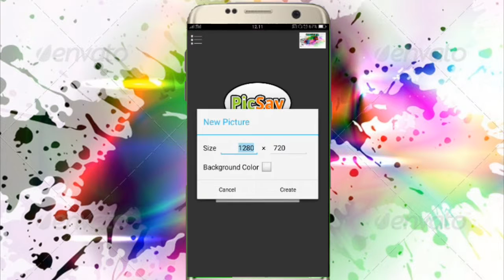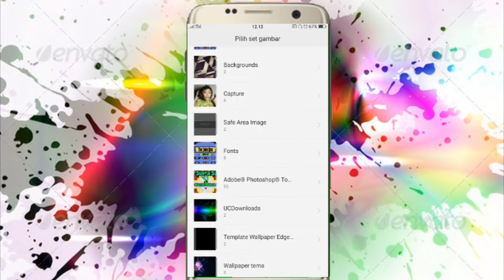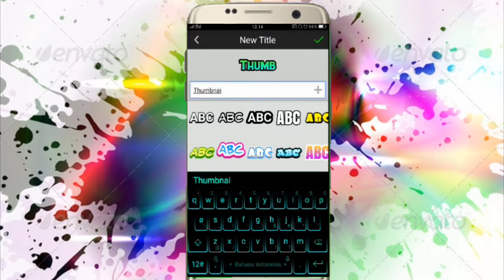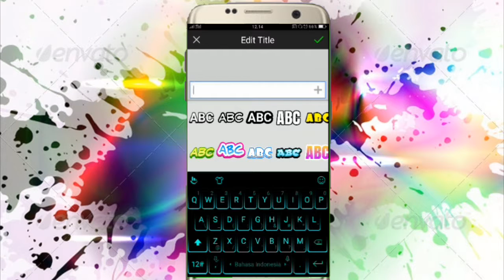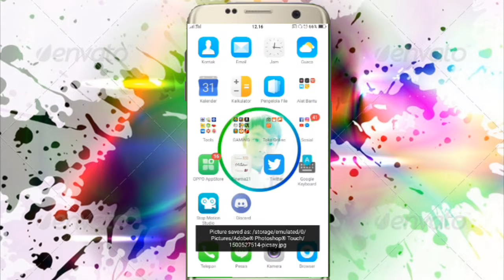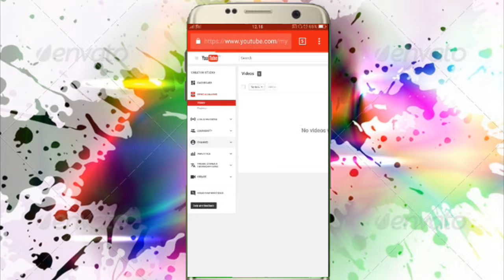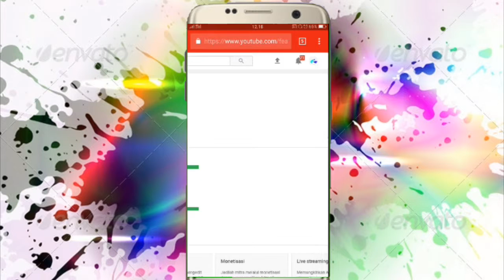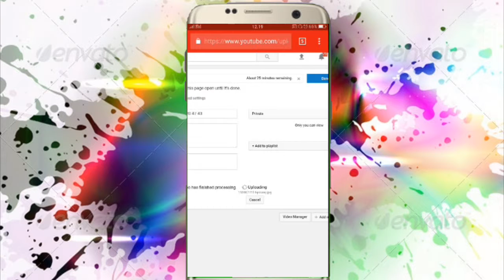CARA BIKIN THUMBNAIL + PASANG THUMBNAIL DI ANDROID !!!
Ini deskripsi

Youtuber yg 1 kota sama aku

Yg mau download

Kalo subscribenya bayar minta ganti rugi sama dafi oke